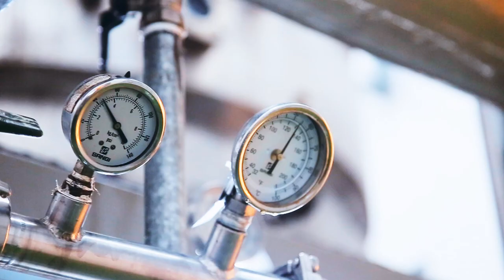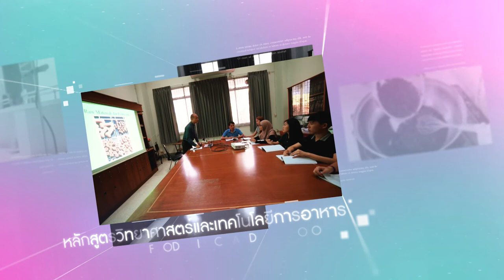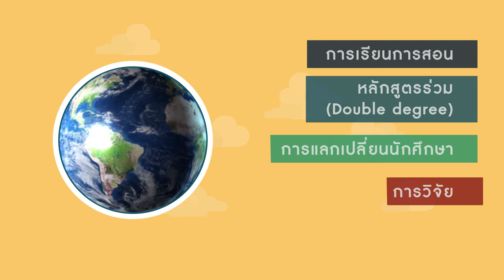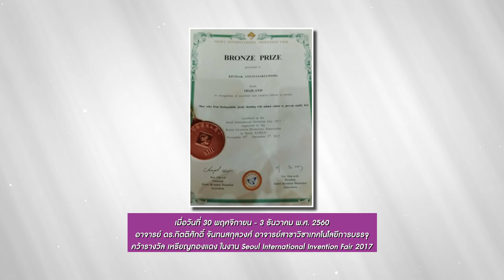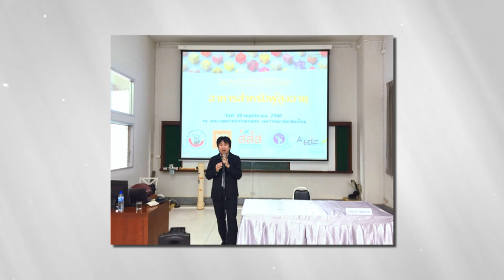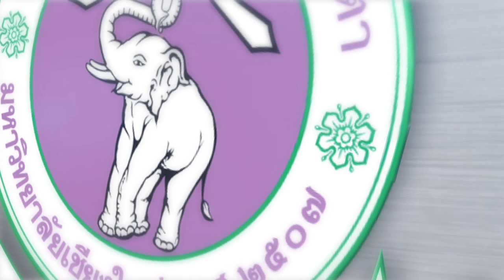Presentation Faculty of Agro-Industry, CMU.